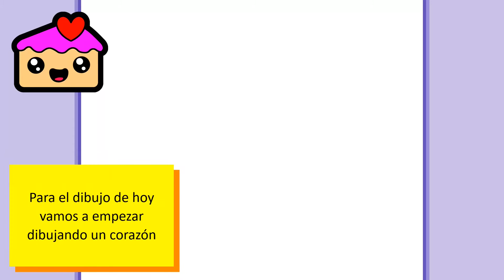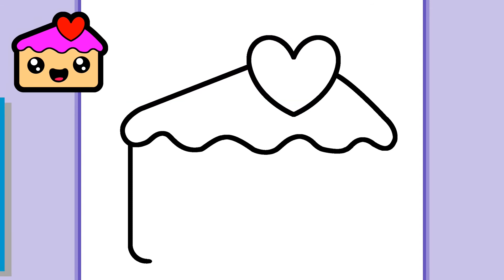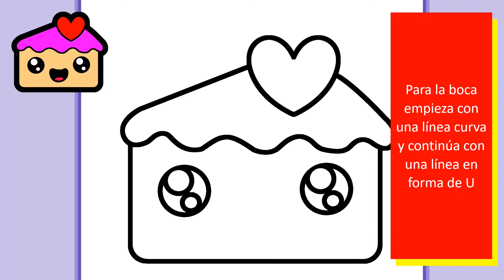CÓMO DIBUJAR UN BONITO TROZO DE PASTEL | Dibujos para dibujar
Es habitual decir que después de cada comida queda espacio para el postre. ¿Estás de acuerdo con esto? Yo, desde luego, sí. Y en este caso, el trozo de tarta ni siquiera es tan grande... ¡así que a comer! ¡Vamos!